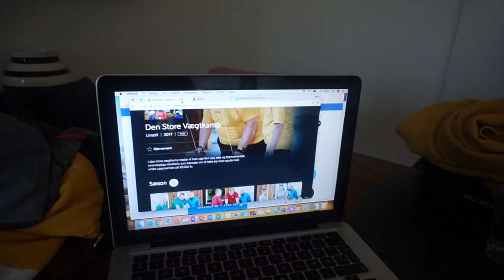JEG HAR FÅET NY COACH!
Jonas Instagram: Jonas_Bengston
Sarah's Instagram: Sarahktj

► UDSTYR
Kamera: Canon Eos 550d
Vlogging Kamera: Sony A5000
Redigeringsprogram: Imovie